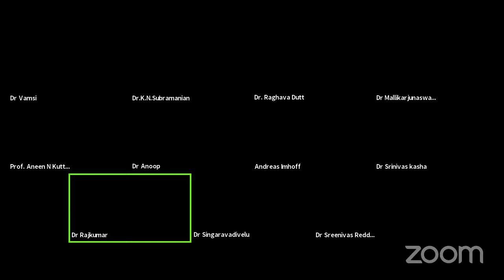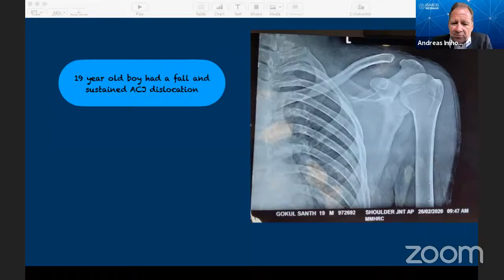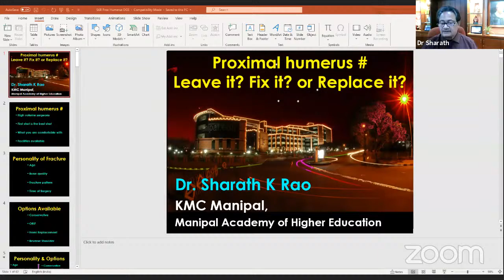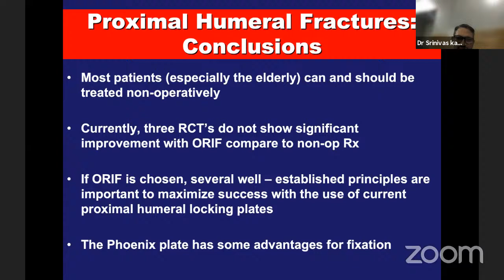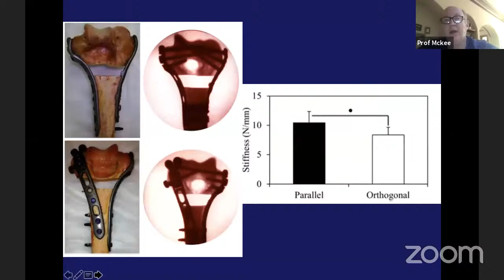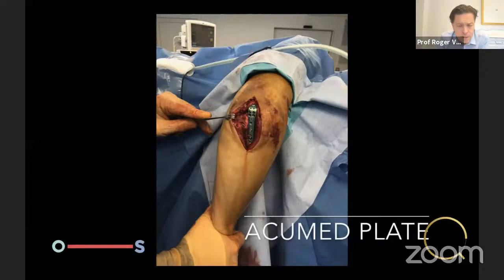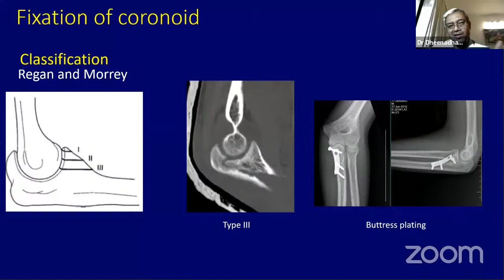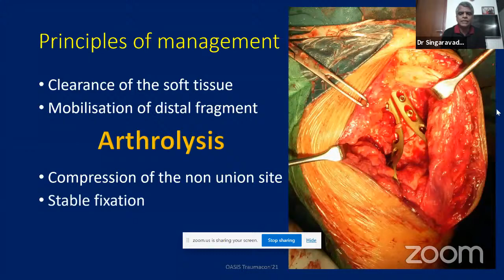OASIS TRAUMACON- SHOULDER AND ELBOW INJURIES